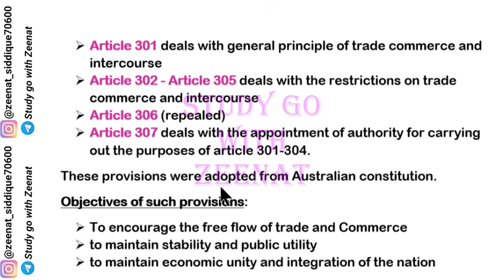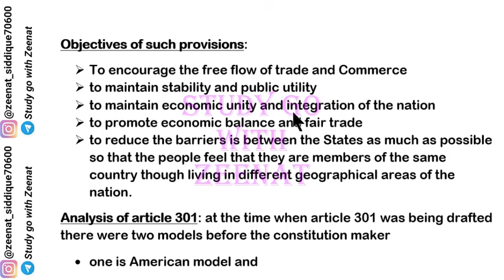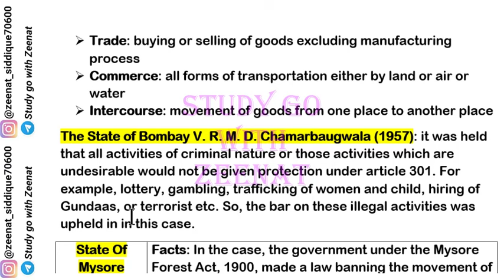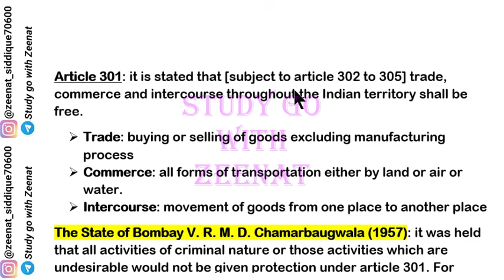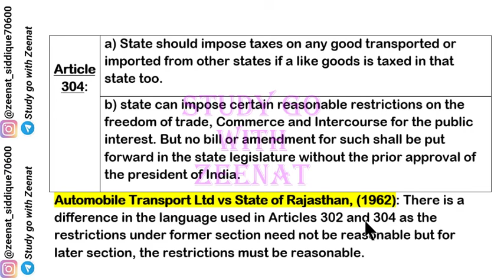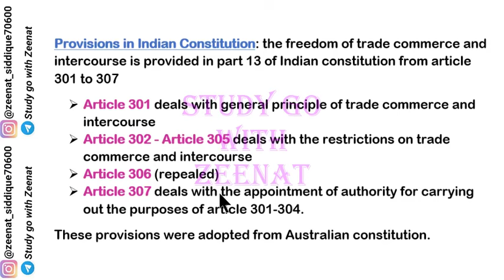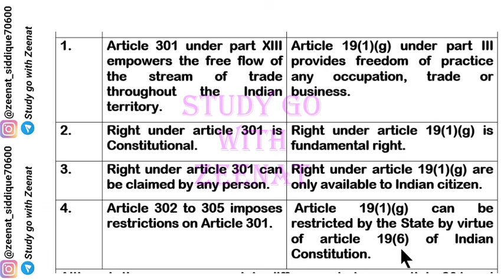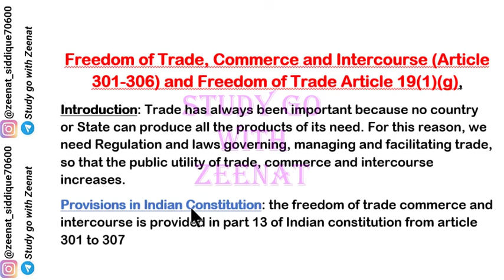Freedom of Trade, Commerce and Intercourse | Article 301 to 307 of constitution | Article 19(1)(g)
IPC : 100Rs
Evidence : 100Rs
Cpc : 149Rs
SRA : 80Rs
Limitation Act : 70Rs
Partnership Act : 70Rs
Jurisprudence : 149Rs
Equity : 50Rs
Constitution : 199rs
CrPC : 149Rs